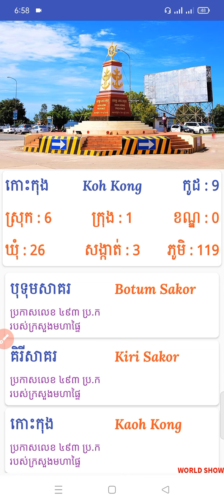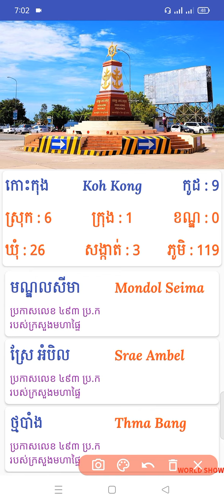ខេត្តកោះកុង 3 សង្កាត់(Konh Kong Province)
Kohkongprovince The province is divided into six districts and one municipality
Koh Kong (Khmer: កោះកុង, Kaôh Kŏng [kɑh koŋ]) is a province (khaet) of Cambodia. Its capital is Khemarak Phoumin (Koh Kong)
Botum Sakor,
Kiri Sakor,
Koh Kong,
Khemarak Phoumin Municipality (formerly Smach Mean Chey)
Mondol Seima,
Srae Ambel,
Thma Bang,
ស្រុកបទុមសាគរ,
ស្រុកគិរីសាគរ,
ស្រុកកោះកុង,
ក្រុងខេមរភូមិន្ទ (អតីត ស្រុកស្មាច់មានជ័យ),
ស្រុកមណ្ឌលសីមា,
ស្រុកស្រែអំបិល,
ស្រុកថ្មបាំង,